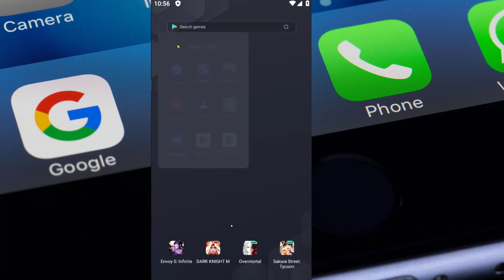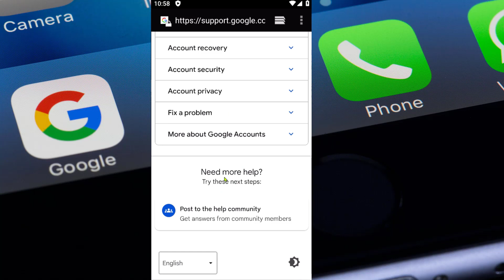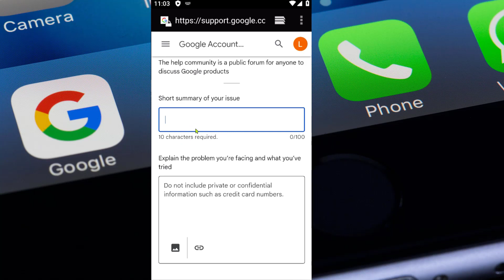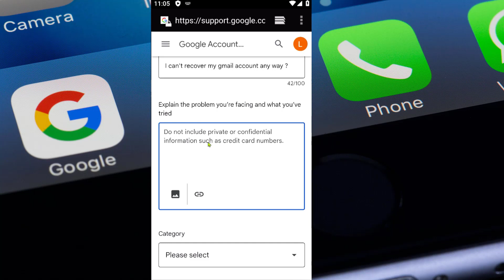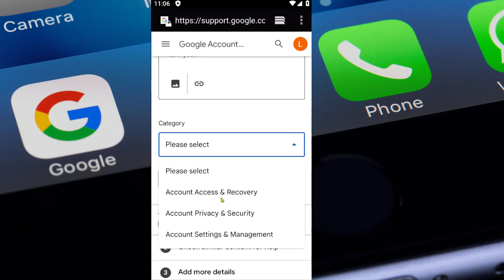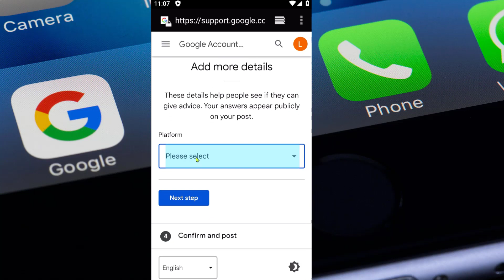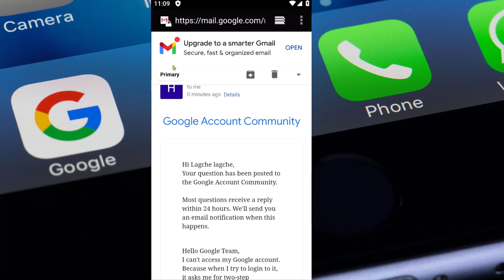Gmail account recovery Bangla 2024 || Gmail account recovery without phone number and email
Recovering a Gmail account without access to the associated phone number or recovery email can be challenging, but it's not impossible. Here's a general outline of steps you can take:

1. **Try Different Recovery Methods**: When you attempt to sign in to your Gmail account, if you don't have access to your recovery phone number or email, click on the "Try another way" link. Gmail may offer you alternative methods of account recovery, such as answering security questions, providing the date when you created the account, or providing other email addresses you've contacted.

2. **Fill Out Account Recovery Form**: If you can't access any of the recovery options provided by Gmail, you can fill out an account recovery form. Go to the Gmail login page and click on "Forgot password." Instead of entering your password, click on "Try another way" until you see the option to fill out the recovery form. Provide as much accurate information as possible. Google will review your submission and get back to you via email.

3. **Contact Google Support**: If none of the above methods work, you can try to contact Google support. Go to the Gmail Help Center and navigate to the support section. From there, you may find options to contact Google support directly. Be prepared to provide as much information as possible to verify your identity.

4. **Be Patient and Persistent**: Account recovery can take some time, especially if you don't have access to the usual recovery options. Be patient and follow up with Google if you don't hear back within a reasonable time frame.

It's essential to keep your recovery information up to date to avoid such situations in the future. Google often uses a combination of recovery options, so the more information you can provide, the better your chances of successfully recovering your account.

gmail account kivabe khulbo
gmail account disabled
gmail account delete korbo kivabe
gmail account password change
gmail account recovery bangla 2023